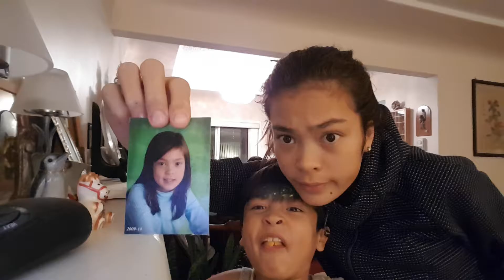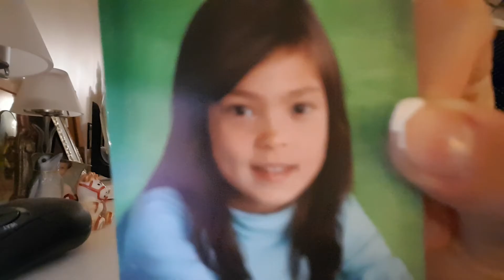October 29, 2016